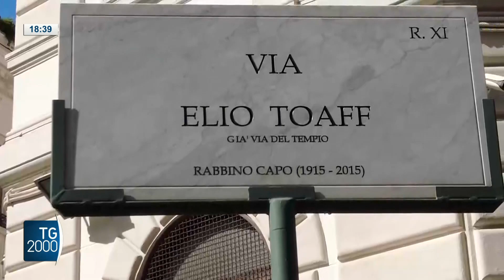Rafforzate in Italia misure antiterrorismo. Meloni: manovra prudente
Una manovra prudente e attenta ai ceti medio bassi. Così Meloni disegna il provvedimento in arrivo sul tavolo del Consiglio dei Ministri lunedì. Rafforzate le misure di sicurezza antiterrorismo, dice il ministro dell'Interno.
Servizio di Augusto Cantelmi